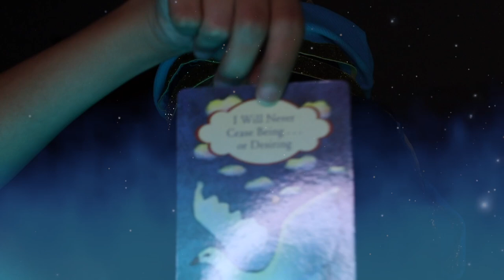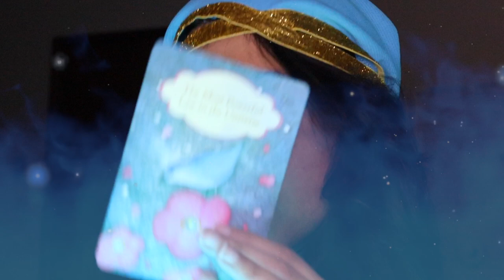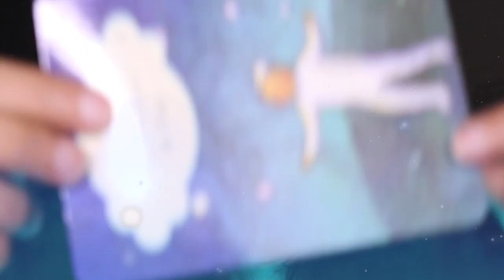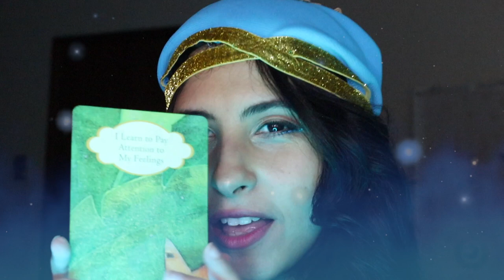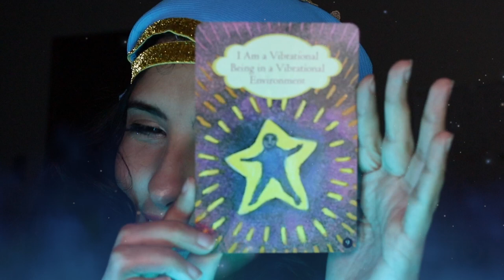ASMR Arabic حظك اليوم وتوقعات الأبراج | ASMR Horoscope Zodiac Signs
In this video I brush your hair to sleep, its arabic asmr and I have a whole playlist for arabic asmr if you're interested ( ASMR Arabic videos ) :